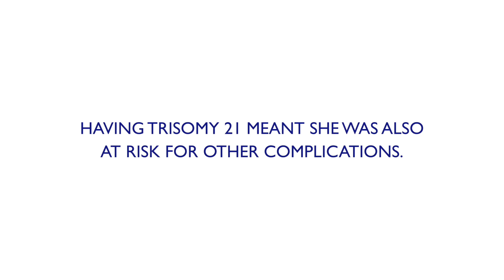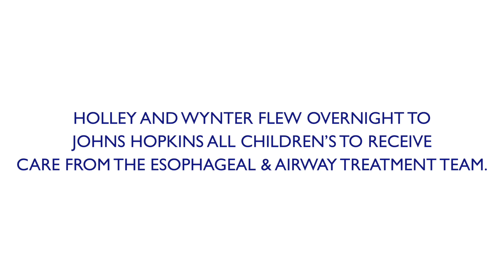Wynter's Story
Born in Texas with Down Syndrome and a heart defect, Wynter, was later diagnosed with an Esophageal Atresia, a condition where the esophagus is not connected properly the stomach. Her mother, Holley, details her appreciation of Dr. Jason Smithers and the care she received from the Esophageal and Airway Treatment Program at Johns Hopkins All Children's Hospital in St. Petersburg, FL.  HopkinsAllChildrens.org